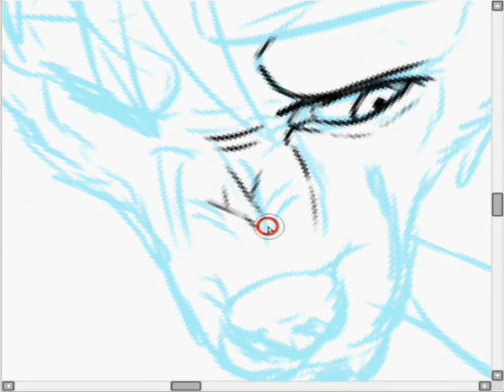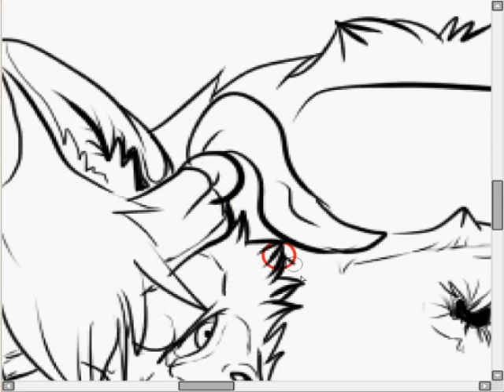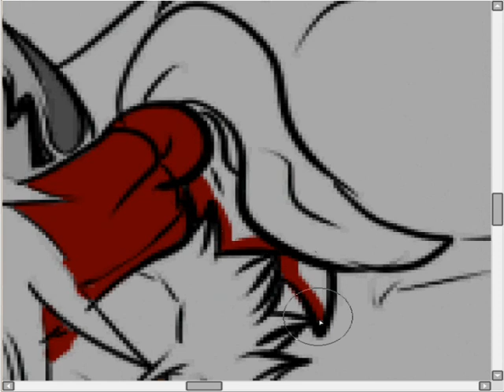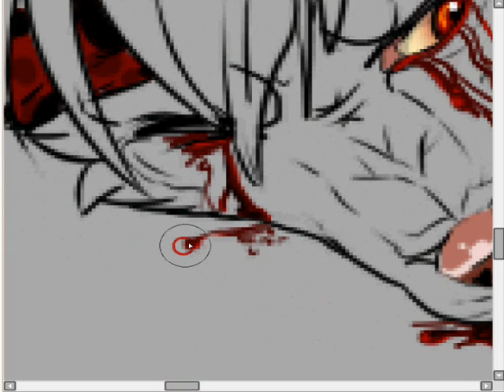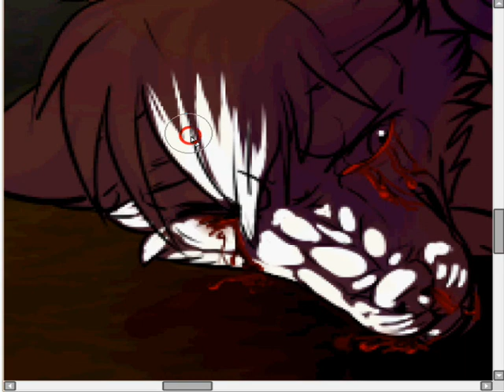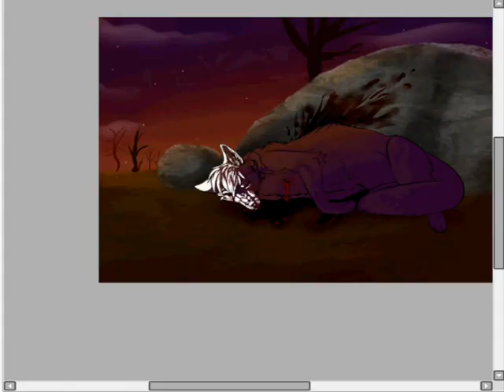Speedpaint-is not my end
a gift for my little friend Misticmysticalgene (on DA )

Songs : Evanescence - Lies

           Skillet - Whispers in the dark